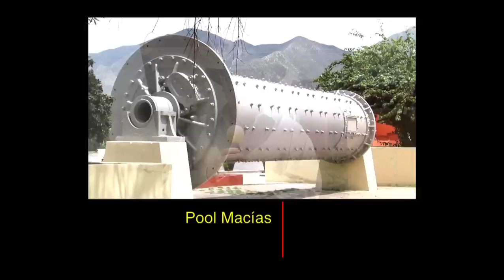Hablando de Hidalgo, Nuevo León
El municipio de Hidalgo es rico en tradiciones y todavía se disfruta en el la nieve de garrafa que por 50 años a elaborado Don Federico Herrera Martínez, además de bailables folklóricos del Ballet de La Casa de La Cultura y la promoción del Alcalde Jesús Rodríguez que trabaja por su región.